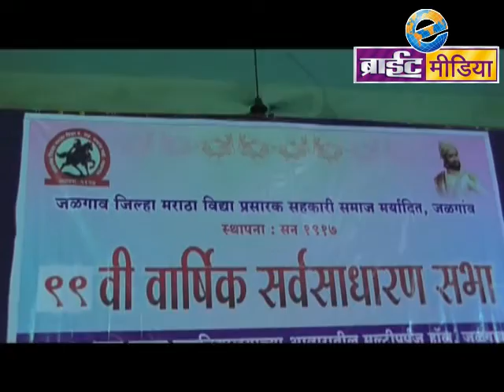Jalgaon : Nutan Maratha College Meeting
Jalgaon : Nutan Maratha College Meeting1